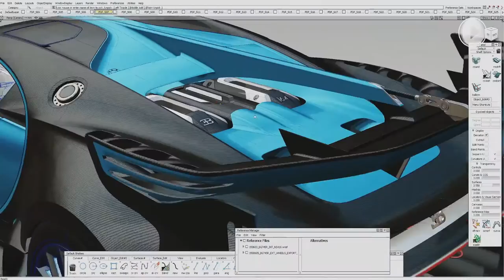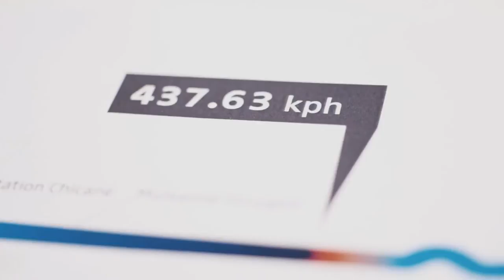Vision Gran Turismo - TGS 2015 - Bugatti unveiled (PS3)